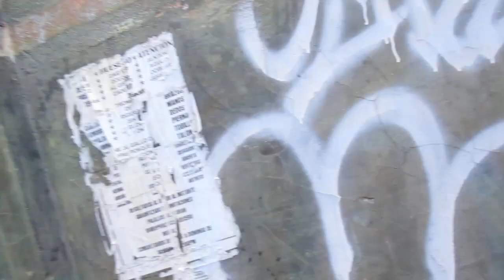Walking in Mexico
Getting the Mexican experience ... Checking out different locations.